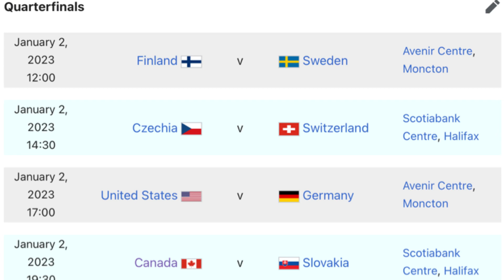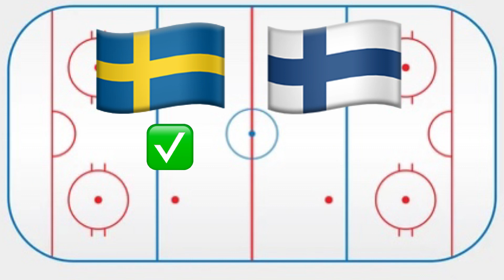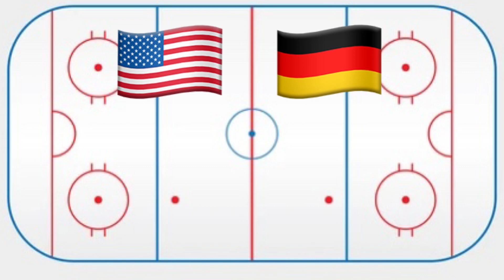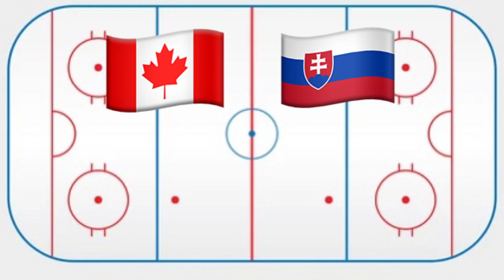World Juniors 2023 Quarter-Finals Predictions! Free Picks and Betting Tips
Check out my Predictions Quarter-Finals of the World Juniors Ice Hockey Championship!

Games:

Finland Vs Sweden
Czechia Vs Switzerland
USA Vs Germany
Canada Vs Slovakia